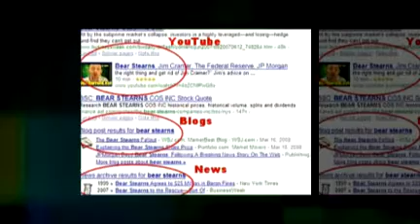Video SEO in Los Angeles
If you have a business that needs Video SEO in the Los Angeles CA Area(of Los Angeles, Redondo Beach, Torrance, and Hermosa Beach California), then give Martin a call. I specialize in universal search and I am a Google Adwords Certified Professional and I do consulting in the Los Angeles area. Such as Redondo Beach, Hermosa Beach, Torrance, and more. We try to make video marketing as easy as possible for you.